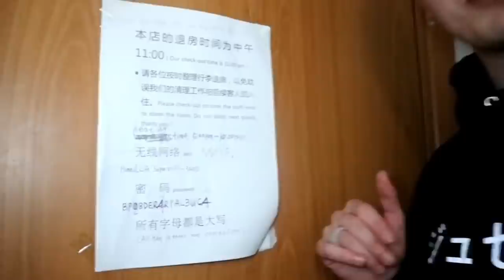HO PASSATO LA NOTTE NELL’HOTEL PEGGIORE DI ROMA - EPISODIO 1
Buonday! Nel video di oggi HO PASSATO la notte nell’hotel più brutto meno valutato di Roma